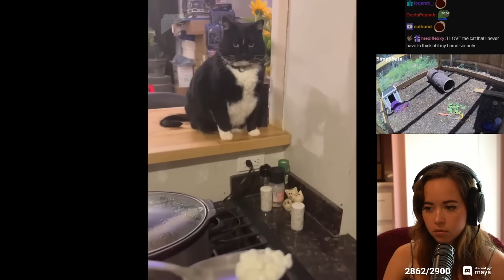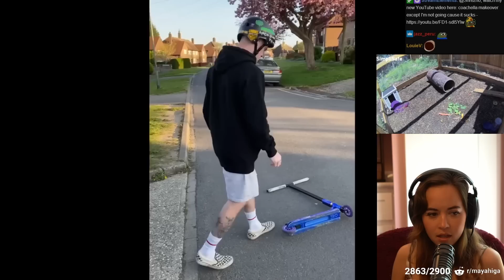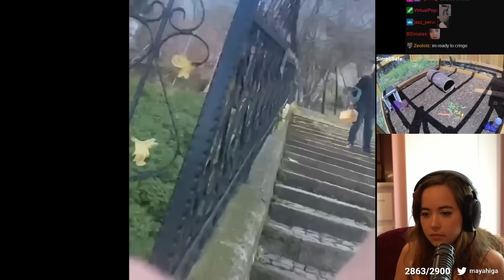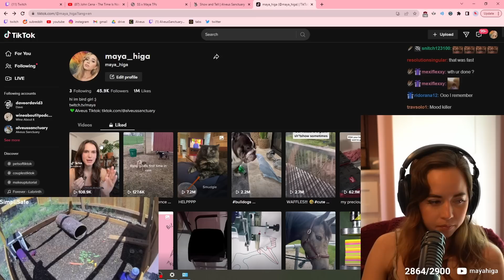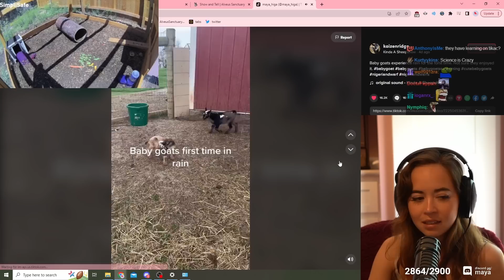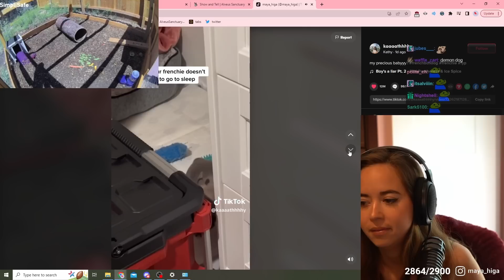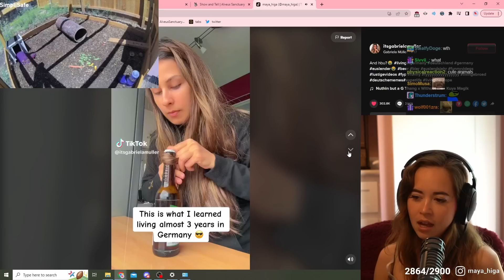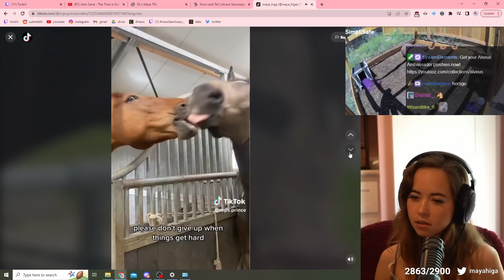Maya reacts to the Daily Dose of Internet and TikToks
smudgie (SpinningCat)

Maya reacts to her liked TikToks and watches a quick video of Daily Dose of Interent. She also reacts to lots of cute animal TikToks! Tons of silly and goofy moments so grab some snacks and enjoy!